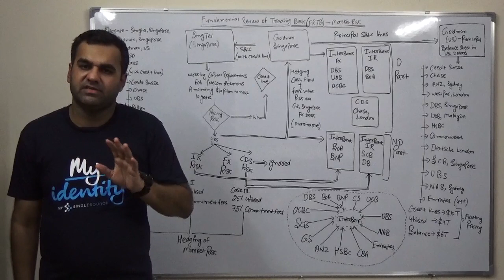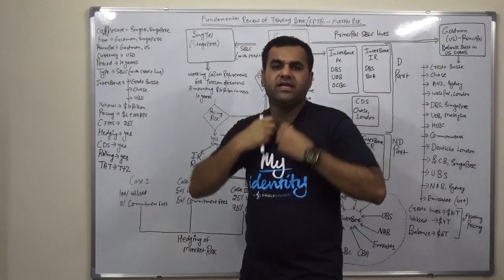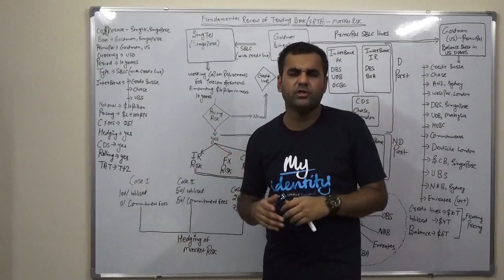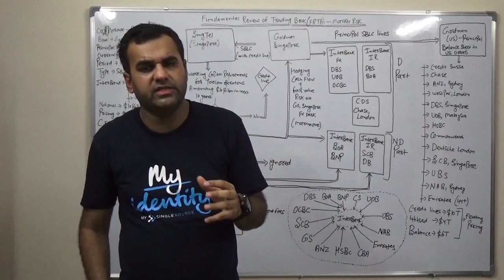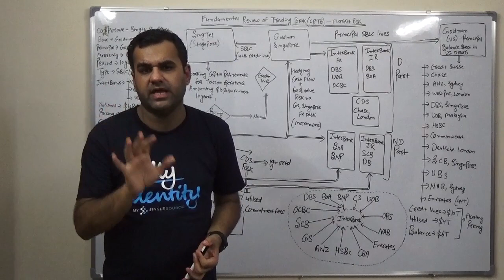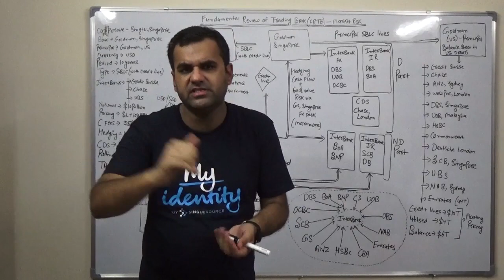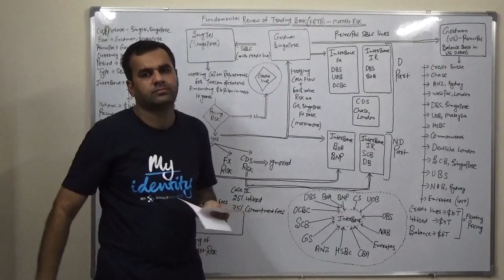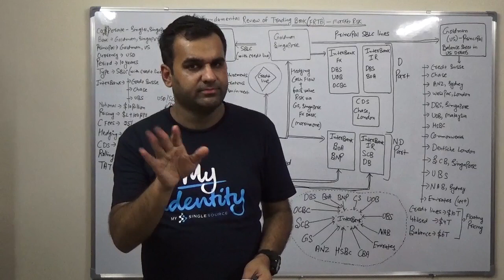FRTB - Hedging of Market Risk (Issues)